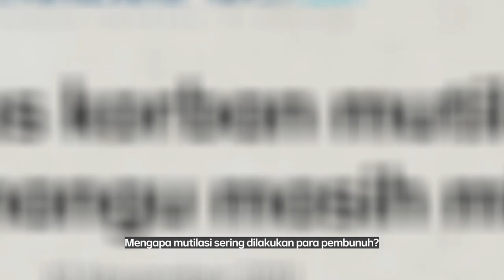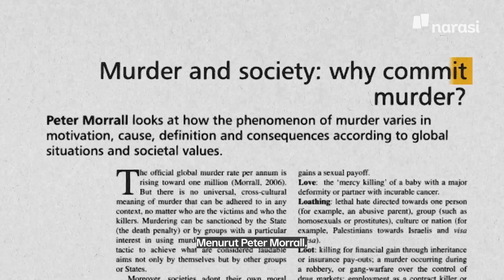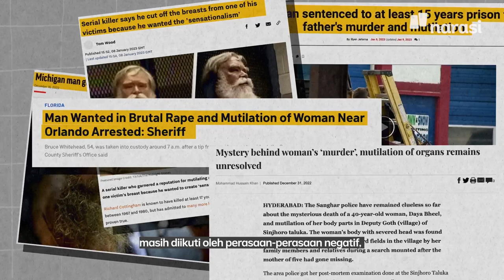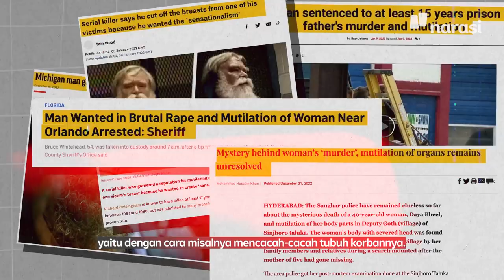Ecky Membunuh dan Memutilasi Angela, Bagian Tubuhnya Disimpan Setahun Lebih | Narasi Explains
Pembunuhan Angela menjadi kabar yang mengagetkan. Pasalnya, ia enggak cuma dibunuh, melainkan juga dimutilasi. Jenazahnya bahkan baru ketahuan setahun berikutnya.

| Narasi Explains

(Narasi)